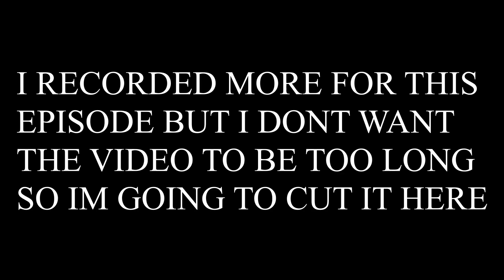IT GOT ME, HELP! | Little Nightmares Part 2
MORE GAMEPLAY AS PROMISED. HOPE YOU GUYS LIKE IT.

PLEASE DONT FORGET TO LEAVE A LIKE ON THE VIDEO AND ALSO